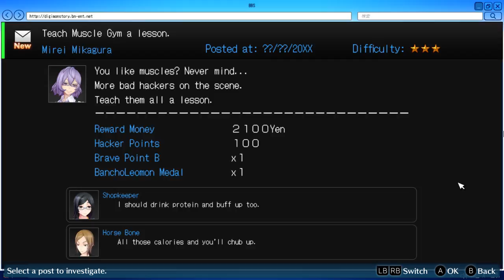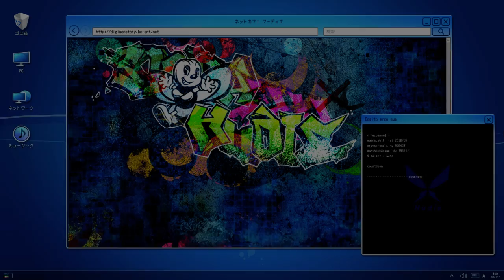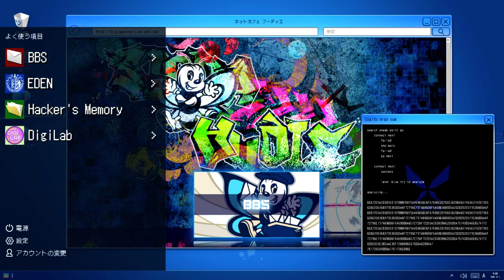Digimon Story: Hacker's Memory, fast Domination Battle guide: 08 - Muscle Gym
Video showcasing the fastest way to defeat hacker team Muscle Gym in Digimon Story: Hacker's Memory, useful for grinding those last hacking experience points for max rank.